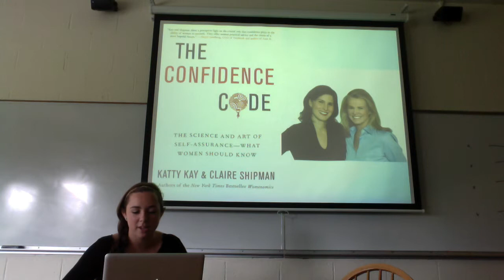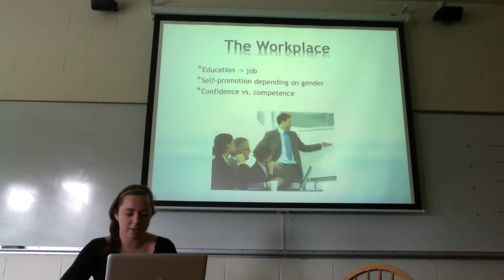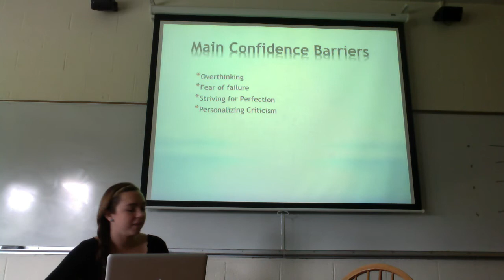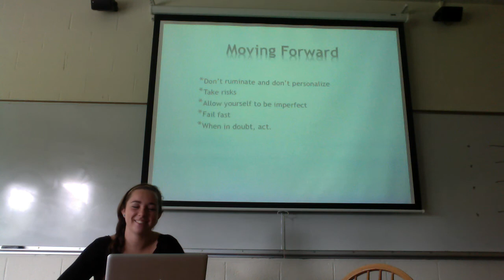The Confidence Code: when in doubt, act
by Sophie Benson